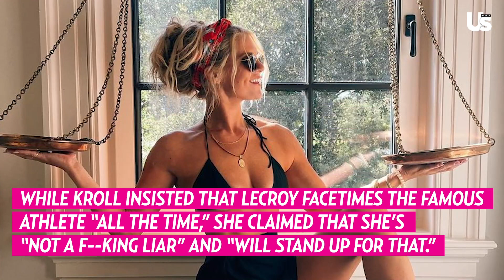Madison LeCroy’s Sister Denies Affair With Alex Rodriguez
Shutting it down. Madison LeCroy’s sister, Kaci Davis, has her back after Craig Conover accused her of having an affair with a married pro-baseballer in Miami.